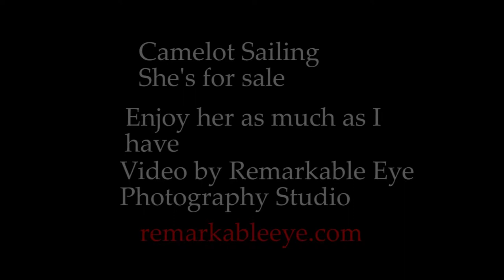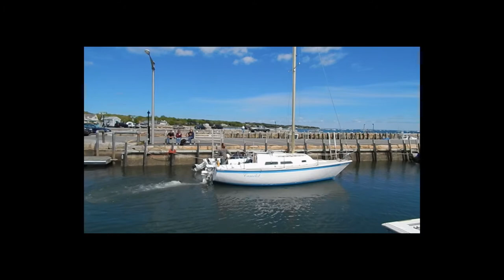Sail Nouveau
For sale, 1974 27' O'day, new wiring, new control panel, extra set of side stays, new LED lighting on the bow, transom, and spreaders, 4 sets of sails Main, Jib, Genoa, and Spinnaker.  New  bilge pump, and reupholstered cushions.  Sails strong and well sealed.  Solid fiberglass hull with 4' draft.  Johnson 15hp outboard